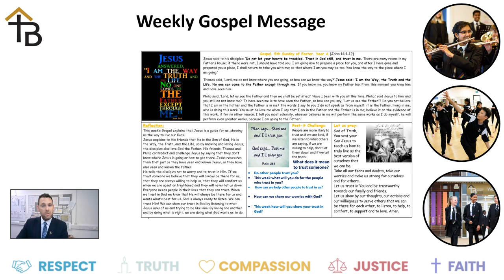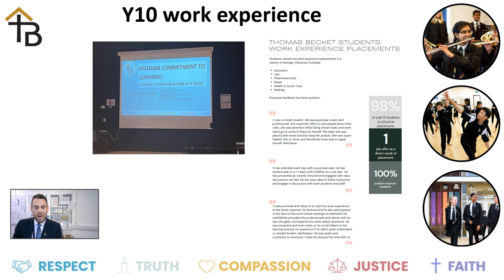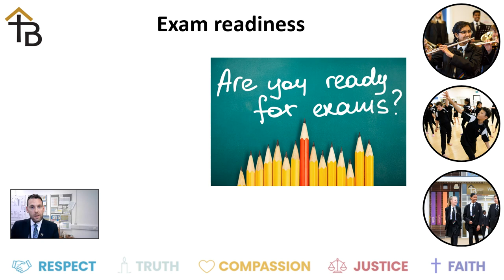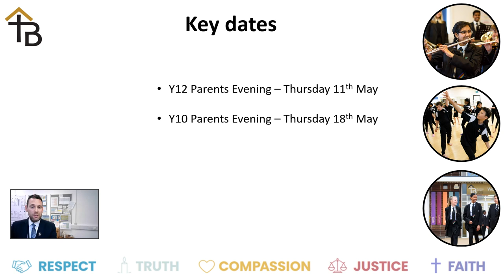Headteacher Bulletin W/C 08.05.23